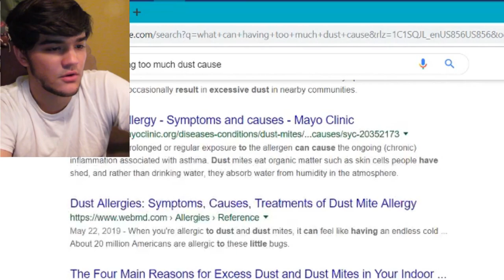adulting... *gone wrong*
Leave a like for the 7-day streak! :)
(feel free to add subtitles!)
comments, revealing your secrets, awesome q&as and more!